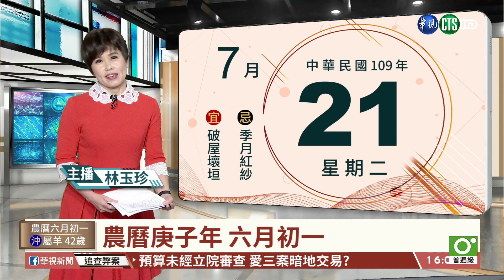【台語新聞】詐騙集團利誘青少年 暑假打工當車手 | 華視新聞 20200721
暑假到了，青少年想打工可要睜大眼睛，有詐騙集團專門利用想打工的心理，誘騙18歲以下青少年，成為提領贓款的車手，高雄市警方在台南高雄兩地，共逮獲六名嫌犯，其中兩人還是未成年學生，其實去年光是七、八月份暑假期間，全國就逮到了1504名車手，其中未成年就占了一成，少年隊提醒，冒險賺這幾千塊報酬，但受害者賠償，恐怕是上百萬元，得不償失。